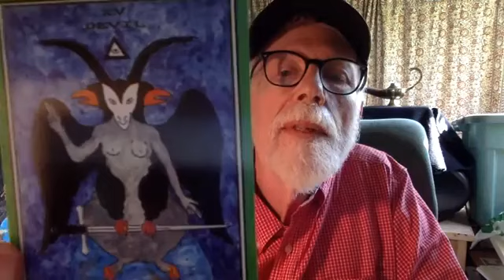Lon Milo DuQuette Reads "The Key to Solomon's Key" Part 10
Lon Milo DuQuette Reads "The Key to Solomon's Key: Is This the Lost Symbol of Masonry?" Part 10 of 17